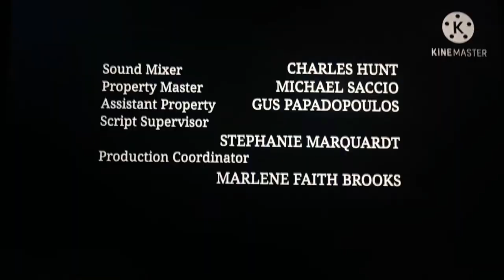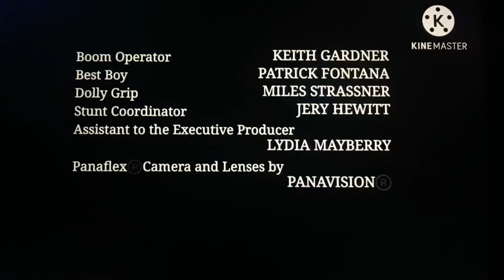Jacoby & Meyers Special Victims Unit (2005) Closing Credits